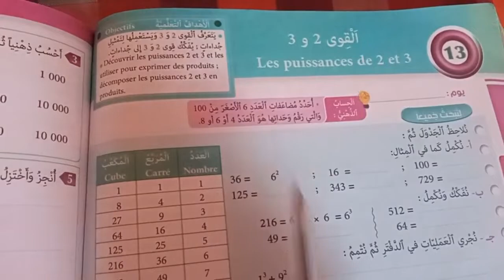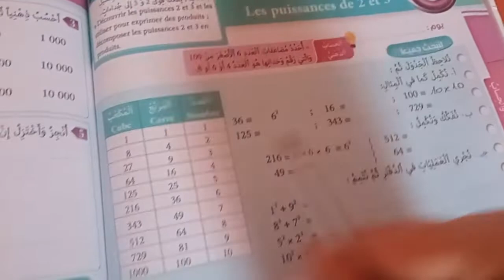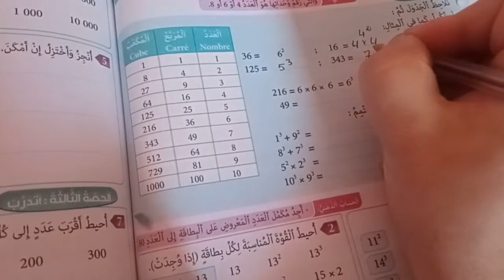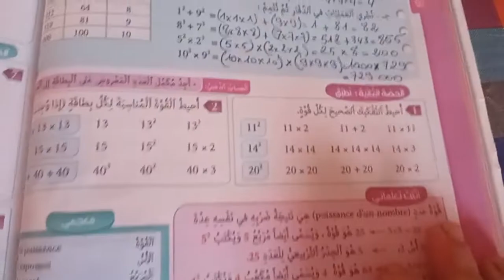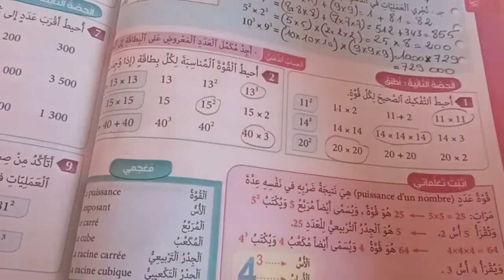المفيد في الرياضيات المستوى الخامس ابتدائي / القوى 2 و 3 / صفحة 68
تعرف القوى 2 و 3